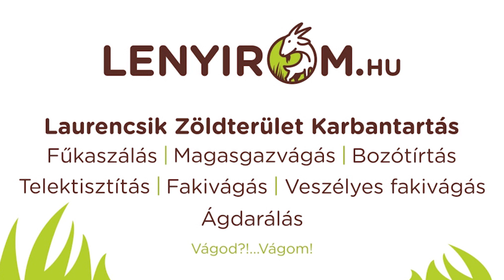LENYIROM.HU: Husqvarna 372XP (unboxing)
A vállalkozásom fejlődése érdekében szükségem volt a jelenleginél (Stihl MS 260) nagyobb teljesítményű láncfűrészre, így esett a választásom a Husqvarna 372XP-re.

Jó szórakozást!

Bozótirtás, Fűkaszálás, Telektisztítás, Magasgazvágás, Telekrendezés, Elhanyagolt területek rekultivációja, Fakivágás, Veszélyes fakivágás, Ágdarálás Egerben és környékén!